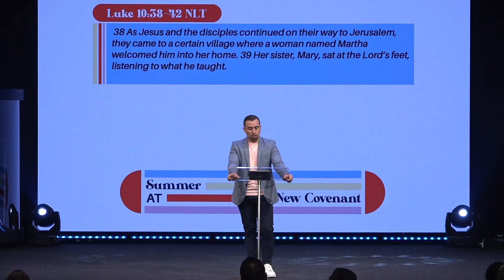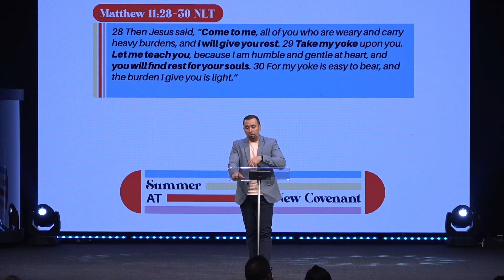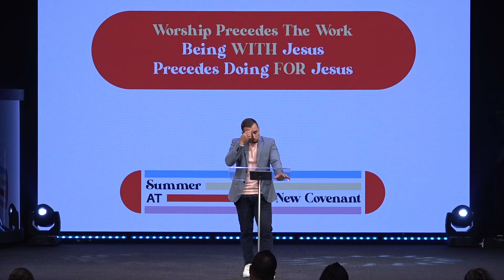The Distraction Attraction | Stephen Warnock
Join us online on Sundays at 10:30am. You can find the notes to the message on the YouVersion bible app! To learn more about our ministry, you can visit wearencc.com!

Music performed with permission of CCLI Streaming License